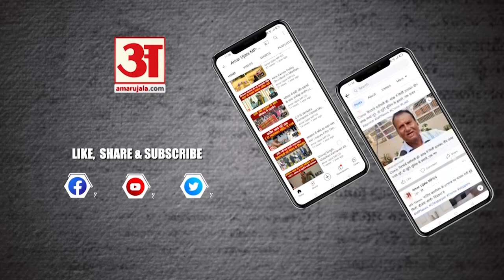MP: रात्रि गश्त में हूटर की आवाज का अर्थ बताकर सुर्खियों में छाए ग्वालियर SDOP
आपने भी रात के वक्त गश्त करती हुई पुलिस को उनके वाहनों पर लगे हूटर की आवाज के साथ खूब सुना होगा, लेकिन क्या आप यह जानते हैं कि यह हूटर क्यों बजाया जाता है और उसमें हूं.. हू.. हूं.. की आवाज का वास्तविकअर्थ और मैसेज क्या है?